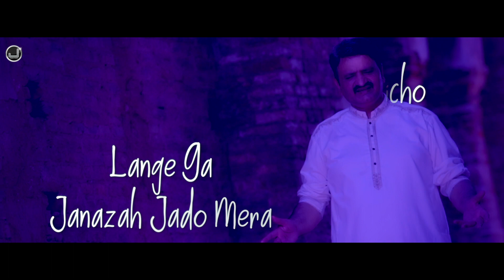Janazah | Lyrical Video | Akram Rahi | Latest Punjabi Song 2021 | Japas Music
Japas Music Proudly Presents Evergreen punjabi song "Janazah” by world famous punjabi artist Akram Rahi, music by Kamraan Akhtar kindly watch & Share ...thanks

Buy & Stream online this latest punjabi song “Janazah”

Song - Janazah
Singer - Akram Rahi
Lyrics - Akram Rahi
Producer - Samarpal Brar & Japas Dhaliwal
Label - Japas Music

Official Video of “Janazah” By “Akram Rahi“